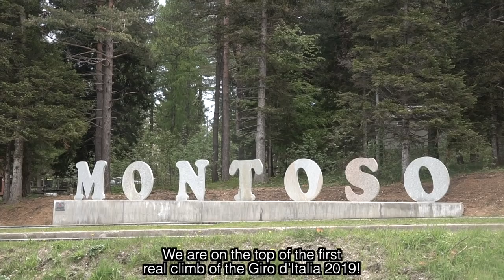RECON OF UNKNOWN CLIMB MONTOSO AT GIRO 2019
After a half of the race has been done already, the Giro d’Italia, finally, reached the real mountains. And, immediately, it was the Kazakh team Astana, who attacked to put all rivals under the pressure.

Today, at stage 12 from Cuneo to Pinerolo with a very hard 1st category climb Montoso (9 km, 9.3%) 30 km far from the finish, Miguel Angel Lopez supported by his teammates, launched a powerful attack, finally, breaking away clear from the GC favorites group together with the Spaniard Mikel Landa. On the descent and later, on the flat part Lopez and Landa found a good help in their teammates – Manuele Boaro and Dario Cataldo for Astana Pro Team and Jasha Sutterlin for Movistar. In the end of the day, Miguel Angel Lopez and Mikel Landa won 28 seconds on other GC contenders.

- We planned this attack. I felt quite good and the team worked really well, preparing my attack. But, of course, we had a bad luck, when I got a flat tire with just 5 km to the bottom of the climb. My teammates did their best to bring me back to the group in a right moment. On the climb, I went away with Landa and we worked pretty well together. Later, I’ve got a big help from Manuele Boaro and Dario Cataldo. I want to thank them and also the whole team for today, - said Miguel Angel Lopez.

- We knew the climb of Montoso will be a hard one, so it was our plan to attack there. We have a good team to try it. But, when Miguel Angel got a flat tire with just 5 km to the climb, we had to spend a lot of energy to bring him back to the group. I am sure, without this we could get another result in the stage. Anyway, after coming back to the group, Miguel Angel still had enough power to attack. It was a good move and, generally, we can be happy seeing him attacking on the first real climb of the Giro. From now the race really starts, still many very difficult stages are waiting for us. We are ready to do our best for the best possible result, - said Giuseppe Martinelli.

Stage 12 (158 km) started with many attacks and, finally, a big group of riders went away with two representatives of Astana Pro Team, Dario Cataldo and Manuele Boaro. Both riders worked well in the group, which, in a moment took a solid gap of 15 minutes. However, on the slopes of Montosa the break split away in parts. A group of riders attacked from the break and, later, have played the stage victory, taken by the Italian Cesare Benedetti.

Behind the breakaway, close to Montosa the peloton began its preparation for the first big climb of the Giro d’Italia 2019. In that moment, the leader of Astana Pro Team Miguel Angel Lopez had a puncture. The team immediately dropped back from the peloton to help Lopez to come back in the group. Shortly after the climb started, the Astana’s leader launched an attack, but was caught back by the others. After another attack Miguel Angel Lopez broke away and only Mikel Landa could follow him. Both riders, later supported by their teammates from the daily breakaway, could stay clear in front of the GC contenders group and, finally, won 28 seconds. The pink jersey group lost too much today and, thus, Jan Polanc, a rider from a successful breakaway, took the lead in the general classification of the race, having 4 minutes 7 seconds on Primož Roglič, currently second in the GC.

Thanks to today’s attack Miguel Angel Lopez moved up to 16th position, 8 minutes 8 seconds behind the pink jersey.

Much harder stage 13 will be held tomorrow: the riders will pass 196 km from Pinerolo to Ceresole Reale (Lago Serrù) with a monstrous final climb of 34 km with an average of 4.8%